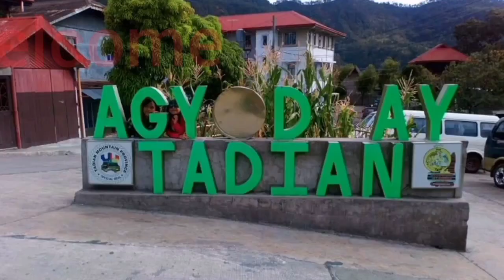Rainy Wednesday!!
sarap maligo sa ulan kaso baka magkasakit tas sabihin covid hihi..